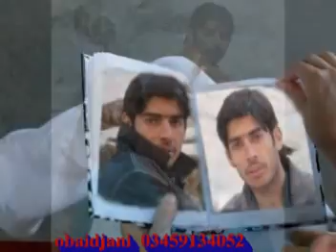Ghazala javed new pushto song 2011 2012